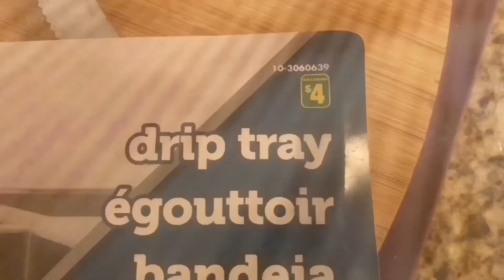Four Dollar Drip Tray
Caution to photosensitive viewers. Best viewed on a mobile device.